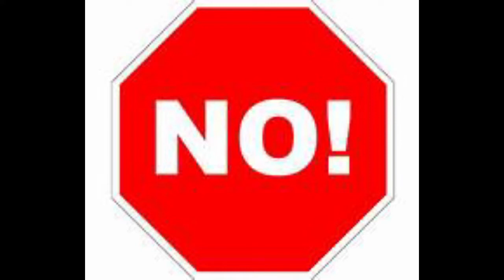Nick and Quinn Halloween 2018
The kids Halloween Spooktacular 2018 addition.